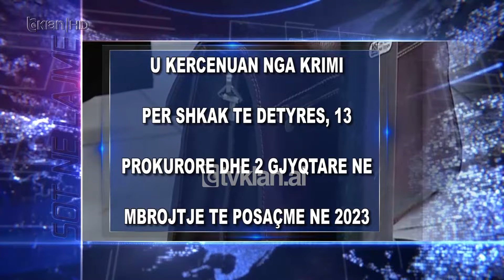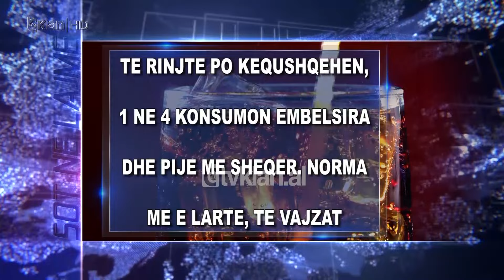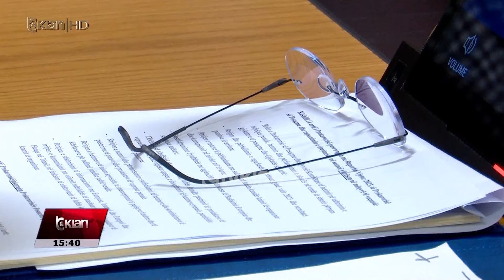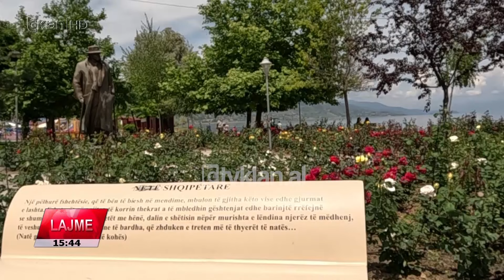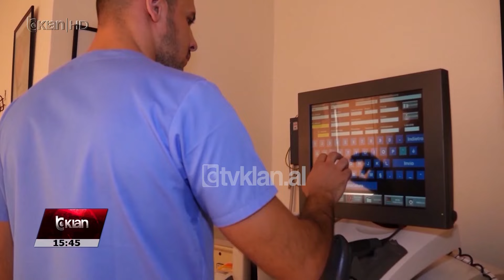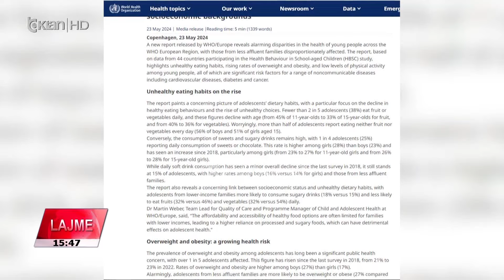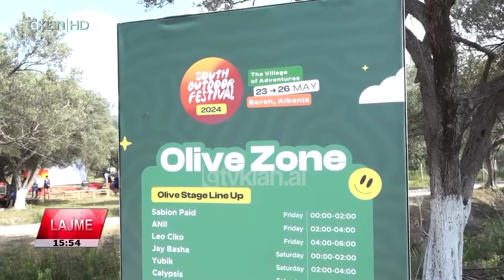Edicioni i Lajmeve Tv Klan 26 Maj 2024, ora 15:30 | Lajme - News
lajme, edicioniinformativ ora 15:30 data 26 Maj 2024

Spiker: Oljana Maloku

Headlines 26 Maj 2024
Mijëra në festën kuq e zi në Milano. Rama: Koha e Shqipërisë ka ardhur, kthehuni
Mijëra emigrantë shqiptarë që jetojnë dhe punojnë në Itali morën pjesë në takimin e kryeministrit Rama në Milano. Në fjalimin e tij ai tha se shqiptarët e Italisë janë shëmbëlltyre e bashkimit me Europën, ndërsa i ftoi ata të kthehen dhe të kontribuojne në Shqipëri.

U kërcënuan nga krimi për shkak të detyrës, 13 prokurorë dhe 2 gjyqtarë në mbrojtje të posaçme
15 magjistratë, nga të cilët 13 prokurorë dhe 2 gjyqtarë u vunë nën mbrojtje të posaccme nga policia gjatë vitit 2023. Shkak janë bërë kërcënimet që ata kanë marrë nga krimi gjate ushtrimit te detyrës.

Informaliteti i pagave, pasoja te pensionet. 51% e të moshuarve marrin pension të pjesshëm
Informaliteti i lartë ndër vite po reflekton pasojat në skemën e pensioneve. Të dhënat zyrtare të Istitutit të Sigurimeve Shoqërore tregojnë se vitin e kaluar 51 % e pensionistëve përfituan pension të pjesshëm me vlera minimale.

Kanceri, shkaku kryesor i vdekjeve tek nën 65-vjeçarët/ Në Shqipëri më shumë fatalitete nga zemra
Kanceri përbënë shkakun kryesor të fataliteteve në Europë tek moshat nën 65-vjecc. Ndërsa në Shqipëri shkakun kryesor të vdekjeve tek moshat aktive për punë e përbëjnë sëmundjet e zemrës dhe qarkullimit të gjakut.

Të rinjtë  po kequshqehen, 1 në 4 konsumon ëmbëlsira dhe pije me sheqer. Norma më e lartë tek vajzat
Gati 25 për qind e adoleshentëve në Europë janë konsumatorë të rregullt të ëmbëlsirave dhe pijeve me sheqer. Organizata Botërore e Shëndetësisë thotë se ky fenomen që shtrihet edhe në vendin tonë, është më I përhapur tek vajzat.

Eriksson tregon favoritët e Europianit: Anglia e Franca kanë shanset më të mëdha sipas ish-trajnerit
19 ditë nga nisja e kampionatit europian te futbollit që do të transmetohet LIVE dhe ekskluzivisht në Tv Klan, ish-trajneri i Anglisë, Sven Goran Erikson tregon favoritët. Ai thotë se Anglia dhe Franca kanë shanset më të mëdha për fitimin e titullit.